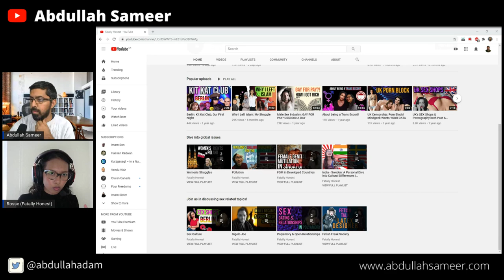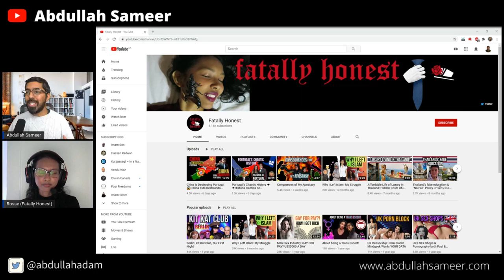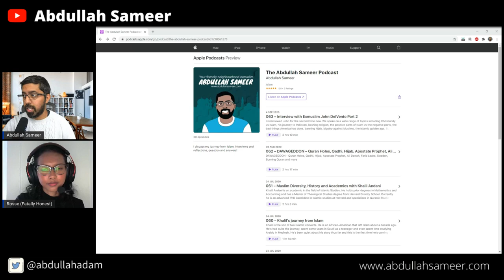Interview with Exmuslim @FatallyHonest from Singapore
Her channel: @FatallyHonest

0:00 Introductions
1:10 Fatally Honest's background
5:40 How Fatally Honest started wearing the Hijab.
06:37 Is hijab a way of sexualizing women? making daughters wear hijab at a very young age.
7:57 Balancing wearing the hijab only at home and not at school in Singapore.
15:10 Fatally Honest's religious background/ How she was a practicing Muslim.
16:30 The beginning of self-introspection and questioning religious practices.
19:30 Starting to experiment with removing the hijab privately and questioning the fears and discomfort surrounding this experience.
24:30 Gatekeeping women who may want to remove the hijab and politicization of the hijab.
28:35 Living a double life to allow for space for experimenting and questioning
32:16 A short break/ announcements
32:48 Fatally Honets's personal research process, reading English translations of the Quran as well as other non-muslim religious texts
37:20 How reading English translations of the Quran and other non-muslim religious texts changed Fatally Honest's perspective on Islam.
40:37 Liberal Muslims in Canada.
41:35 Appreciating David Wood for his donation
44:10 After reading other religious texts is Islam the same as other religions? (Similarities and differences)
46:01 Questioning Double standards and hypocrisy of Liberal Muslims
50:42 Finding out about other ex-Muslims and ex-Muslim content and how it helped Fatally Honest's journey.
53:40 Informing the parents about taking off the Hijab and their reaction.
57:00 Discussion on Powerpoint presentation on leaving Islam.
1:03:10 Questioning fundamental Islamic beliefs.
1:07:58 Scientific errors in the Quran.
1:09:02 Fatally Honest's Parents' reaction to her leaving Islam and changes in the family relationship dynamics
1:15:10 FGM and circumcision
1:25:40 Fattally Honest's coming out video. What was happening and what was going through her mind?.
1:26:58 Acknowledging families that respond peacefully to apostacy.
1:30:30 Did Fatally Honest had to leave her country or just needed to leave? (Needing space and awkward family dynamics after leaving Islam)
1:33:55 How Fatally Honest achieves financial stabiility
1:36:00 The impact of travelling and experiencing other cultures on Fatally Honest's perspective on religious beliefs.
1:42:20 How is life after coming out?
1:43:43 Shutting down antimuslim sentiments (Bigotry against Uyghurs by CCP)
1:47:07 Fatally honest's perspective on the label "ex-Muslim" and how she identifies.
1:54:05 Channel announcements
1:54:50 Fatally Honest's final remarks
1:56:11 Abdullah's final remarks.